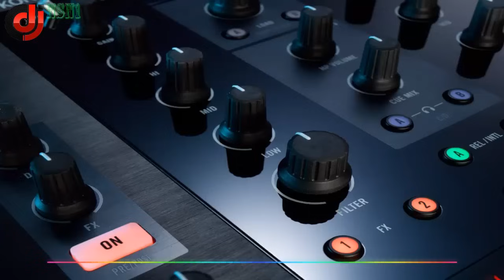Nhạc Sàn Cực Mạnh 2016 ♫ Nonstop Mới Nhất Xung Căng Tuyệt Đối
NhAC DJ CLUB với những bản Nhạc sàn Nonstop DJ Remix Nhạc sàn  tuyển chọn được cập nhật hàng tuần hy vọng sẽ không làm mọi người nghe thất vọng

Nhạc sàn còn có các tên gọi khác nhau như nhạc DJ, nhạc dance, nhạc nonstop...nhưng nhìn chung đó là âm nhạc điện tử và được viết tắt là EDM (Electronic Dance Music). Nhạc sàn được biết đến qua những giai điệu tiết tấu nhạc sàn mạnh được kế thừa từ nhạc Disco, cùng với sự phát triển khoa học kỹ thuật và sự pha trộn phối giữa các dòng với nhau đã tạo lên một khối lượng khổng lồ về dòng nhạc điện tử. Thể loại nhạc nay thường được sử dụng trong các quán bar, cafe...giúp phần mang lại không khí sôi động hơn, tưởi trẻ hơn cho những buổi tiệc và đặc biệt là giới trẻ hiện nay.